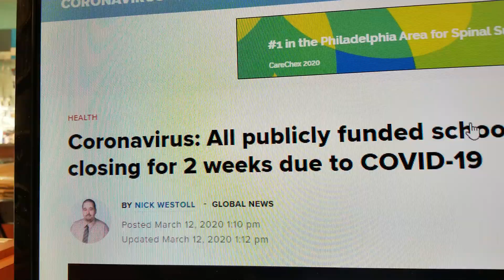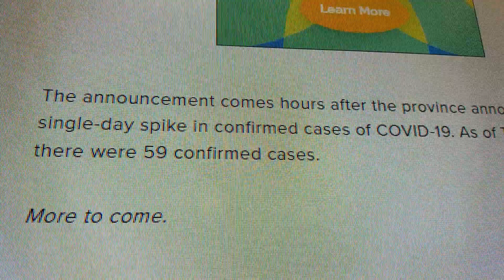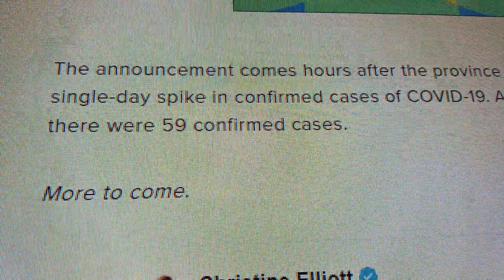☢High school Closures due to COVEY ☣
The Ontario government has ordered all publicly funded schools to be shut down for two weeks after March Break due to concerns about coronavirus.

“Since we first learned of COVID-19 as an emerging public health issue, Ontario has been diligently monitoring the developing situation to protect the health and well-being of all Ontarians,” a joint statement from Premier Doug Ford, Health Minister Christine Elliot and Education Minister Stephen Lecce said Thursday afternoon.

“Based on advice from Dr. David Williams, Ontario’s Chief Medical Officer of Health and the experts at the COVID-19 Command Table, the minister of education has issued a ministerial order to close all publicly funded schools in Ontario for two weeks following March break in response to the emergence in Ontario of COVID-19.”